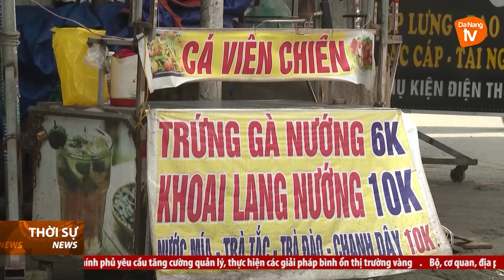ĐÀ NẴNG: CẦN NÂNG CAO HIỆU QUẢ QUẢN LÝ VÀ TĂNG SỨC MUA TẠI CHỢ TRUYỀN THỐNG